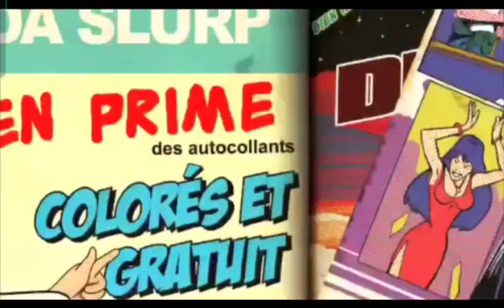Driver 76 • Gameplay PsP •